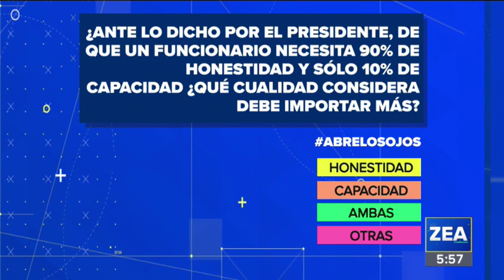¿Quién era Abril? mujer asesinada presuntamente por su esposo en la CDMX | Francisco Zea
¡Ya basta de la violencia en contra de las mujeres! En el caso de Abril es evidente cómo los jueces son señalados por beneficiar a los agresores y no por proteger a las víctimas.